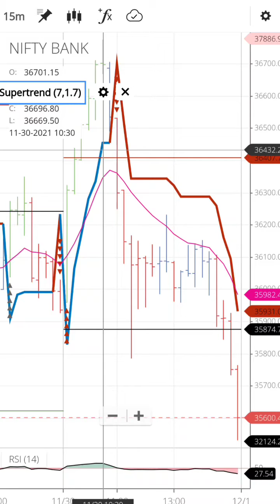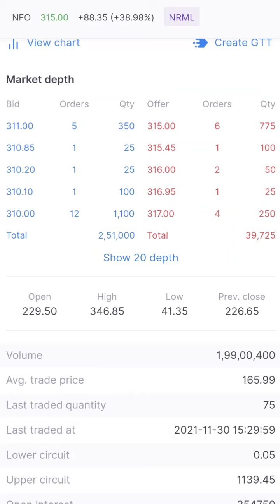HIGH VIX ऑप्शन सेलर रूक जाओ।